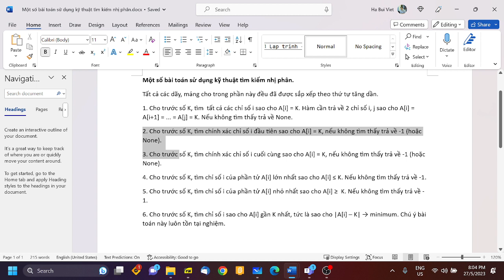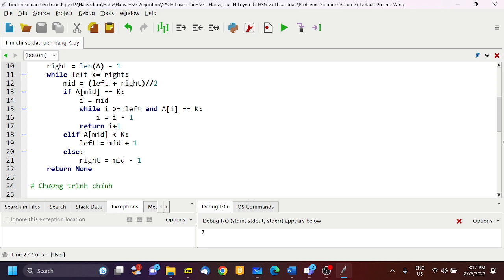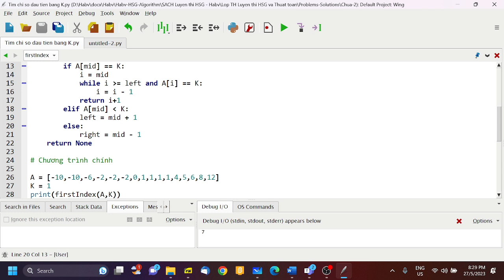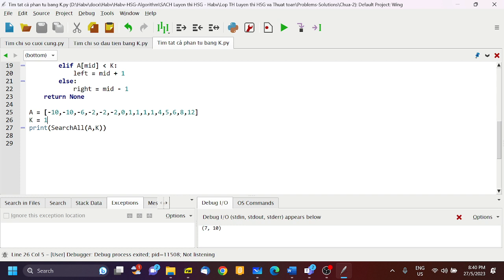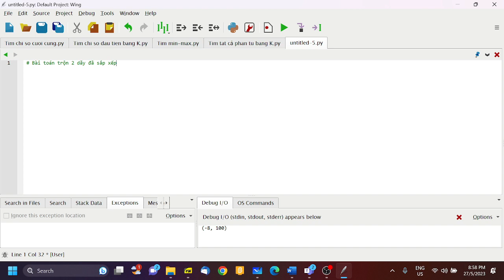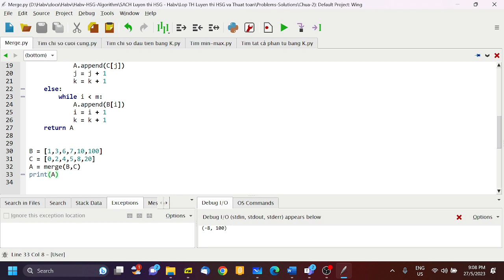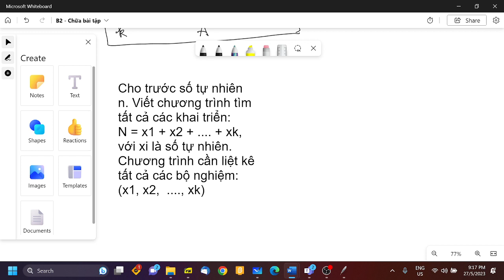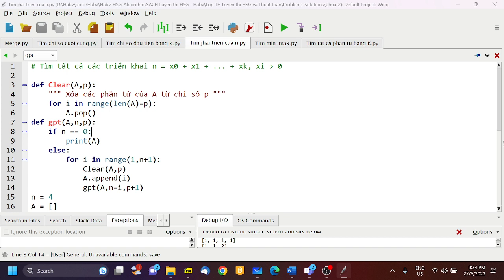B2 Chữa bài tập 27-5-2023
Video buổi chữa bài tập 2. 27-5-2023